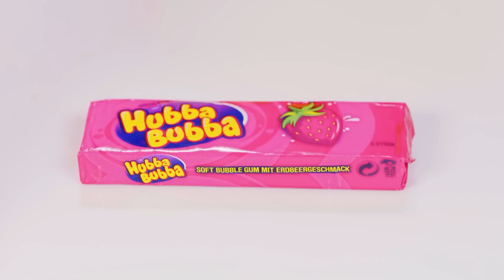Дорогая vs Дешевая Шоколадная еда Челлендж #7 | Веселое поедание сладостей целый день от DaRaDa